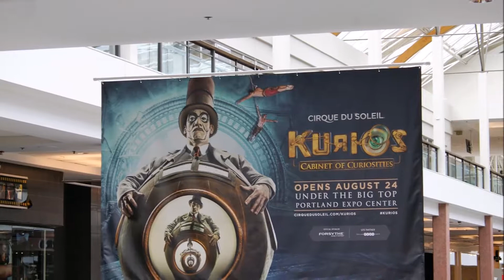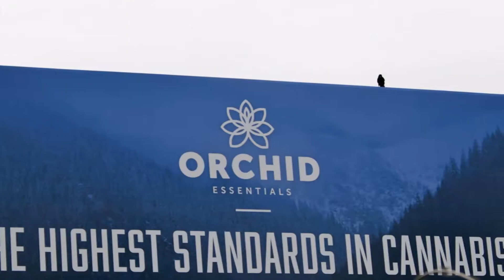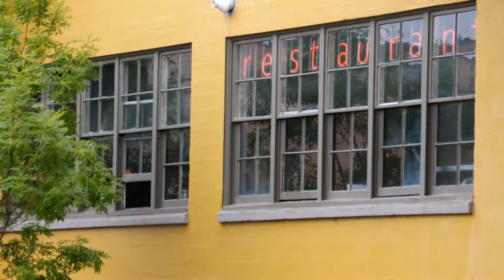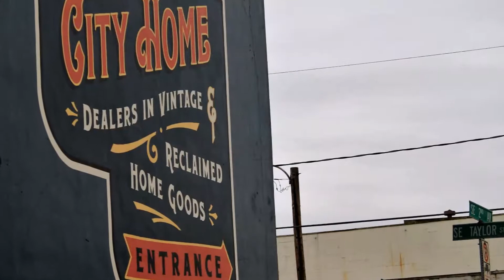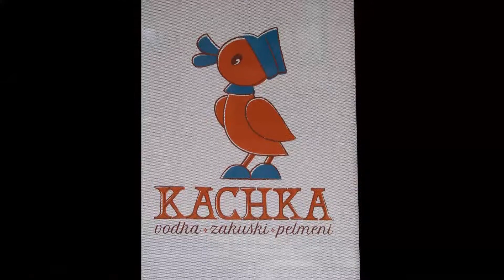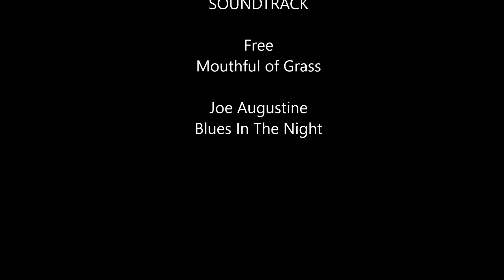June 18, 2017 Walkie Talkie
Inner southeast section of Portland, OR